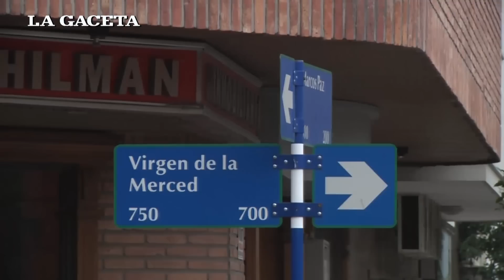Espectacular accidente de dos 4x4 en Barrio Norte